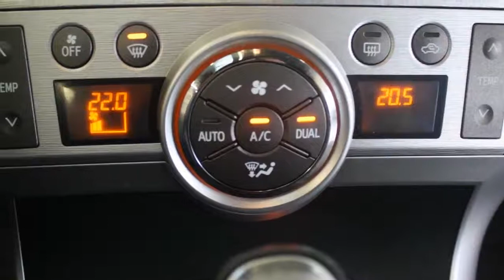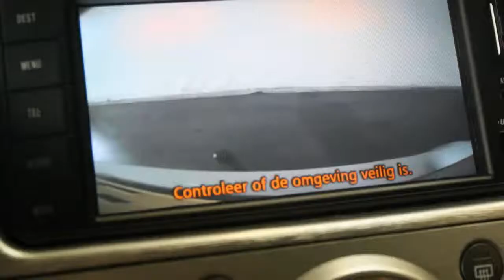Toyota Verso 1.8 VVT-i Business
98-PZL-8 47.850 km
  Prijs:     € 24.945
  Merk:     Toyota
  Model:     Verso
  Type:     1.8 VVT-i Business
  Carrosserievorm:     MPV (5 drs)
  Bouwjaar:     2011
  Transmissie:     semi-automaat
  Kleur:     Grijs
  BTW/Marge:     marge
  Brandstof:     benzine
  Energielabel:
  Garantielabels:
* ABS
* ABS (anti blokkeer systeem)
* Achteruitrijcamera
* Airbag(s) knie
* Airbags
* Airco
* Armsteunen voor
* Armsteun voor
* Bekleding leder
* Bestuurdersstoel met verstelbare zithoogte
* Boordcomputer
* Cruise control
* EBD
* ECC
* Gordijnairbags
* Hoofdsteunen actief
* Lichtmetalen velgen 17 inch
* Mistlampen voor
* Navigatie met kleurenscherm
* Panoramadak elektrisch bedienbaar
* Side-airbags
* Stoelen verwarmbaar
* Stuur bekleed met leder
* Stuurbekrachtiging
* Stuur multifunctioneel
* Trekhaak

Aanbieder
Van Dorst Waalwijk B.V.
Kleiweg 3
5145NA WAALWIJK